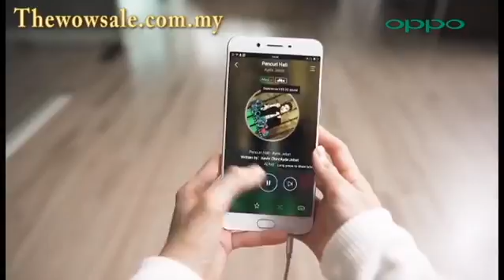MR CK Oppo R9s Plus Official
OPPO R9SPLUS HOT SELLING
☞6Ich Screen
☞6GB RAM 64GB STROGE
☞Snapdragon 653 Processor
☞4000MAH Battery
☞OIS Sony IMX398 1.7Apecture 16MP Camera

Or walk in to any of our outlets below:

Thewowsale shop
G43 Ground Floor Kluang Parade NO 2 Jalan Sentol 86000 Kluang. Johor
Open 365 days 11am-10.00pm.

2nd Brand Thewowsale shop
G41-41a Ground Floor Kluang Parade NO 2 Jalan Sentol 86000 Kluang. Johor